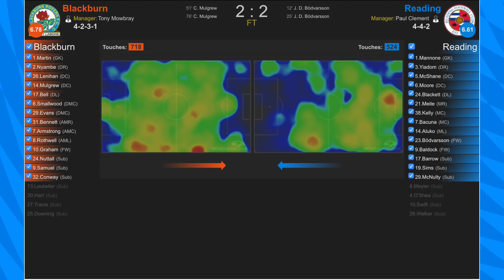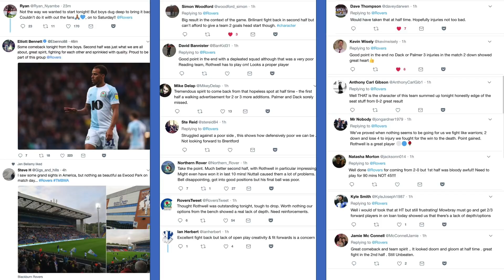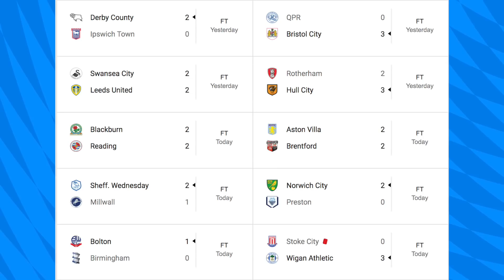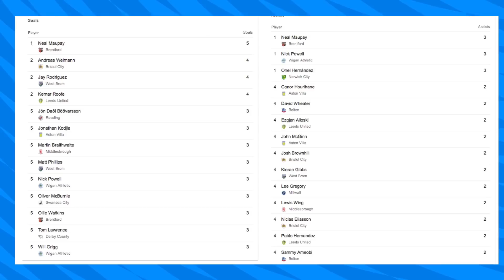Blackburn Rovers vs Reading (2-2) - Match Review - 2018/19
56% |||. 28.4K/50K

Stevie Wotsa

. 28% 7/25

Blackburn Rovers returned to Ewood Park to try and continue their fine start to the 2018-19 Championship season.

However they found themselves in deep water at half time being 2 goals down to a plucky Reading.  The visitors scored both goals via defensive howlers by Rovers and they were scored by Bödvarsson.

Rovers were hit by a couple of injuries both before the match and during the match, as midfield dynamo Bradley Dack and Kasey Palmer both ruled out, whereas during the match both Adam Armstrong and Dominic Samuel where substituted due to injuries.

Regardless Rovers fought back via 2 penalties scored by Cpt Charlie Mulgrew to maintain our unbeaten start to the Championship season.

In this video we hear from Marc Mayo from The Tile Hurst End podcast on his thoughts relating to Reading FC, we also get words from the gaffa Tony Mowbray on the result.  Plus some match analysis and much more.

Rovers: Raya, Nyambe, Lenihan, Mulgrew, Bell, Evans, Smallwood (Samuel, 46 (Nuttall, 72)), Bennett, Rothwell, Armstrong (Conway, 45), Graham.

Unused substitutes: Leutwiler, Downing, Travis, Hart.

Goals: Mulgrew, pen 52, pen 76

Booked: Evans, 86

Reading: Mannone, Yiadom, McShane (c), Moore, Bacuna, Baldock (McNulty, 84), Aluko (Sims, 63), Meite (Barrow, 77), Bodvarsson, Blackett, Kelly.

Unused substitutes: Walker, O'Shea, Meylor, Swift.

Goals: Bodvarsson, 12, 24

Attendance: 11,818 (247)

Cass the Cat Championship Edition